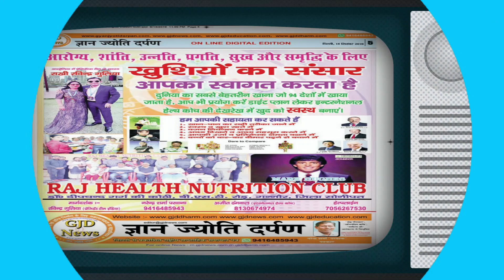कल्याण यात्रा -Nirankari mata sudiksha ji maharaj का गढ़ी नेगी जसपुर उत्तराखंड के विचार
For more informative videos and discussion on sports,education,art culture,pilgrimage sites,religious meditation,cultural activities,social concern,important Indian and world issues on GYAN JYOTI DARPAN.

All episodes of GyanJyotiDarpan